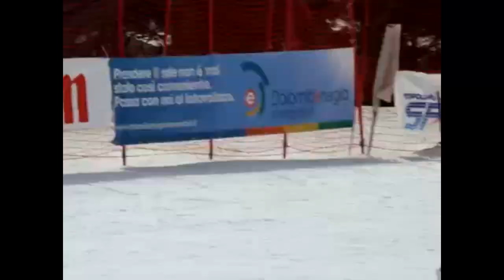Thank you Ida Štimac!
Tribute video to Croatian alpine skier Ida Štimac who ends her career